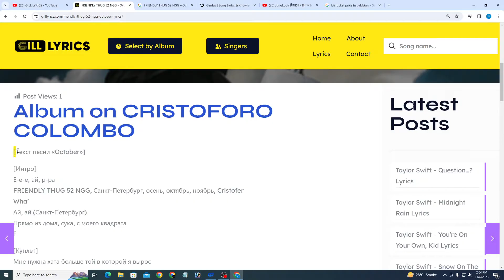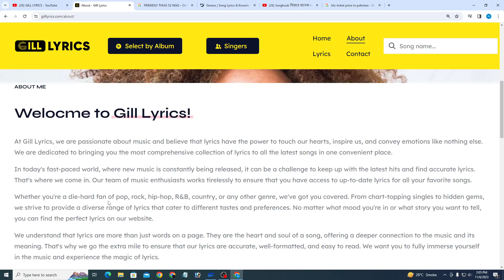FRIENDLY THUG 52 NGG – October Lyrics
[Текст песни «October»]

[Интро]
Е-е-е, ай, р-ра
FRIENDLY THUG 52 NGG, Санкт-Петербург, осень, октябрь, ноябрь, Cristofer
Wha’
Ай, ай (Санкт-Петербург)
Прямо из дома, сука, с моего квадрата
Ё

[Куплет]
Мне нужна хата больше той в которой я вырос
Нужен человек, который спросит: «Как ты всё вынес?» (А?)
Напомни мне о том, кто я, если скажу бизнес (Р-ра)
Вместо рэп для белых душ, самых слабых и сильных (Уа)
Заехал к папе на часок последний раз в марте (Батя)
Уже октябрь, я в ночи роняю в mic парты
Наша квартира сорок метров будто апарты (Ага)
Поднялся сам, теперь кидаю близким на карты (Ух ты какой)
Плохо сдал экзамены, курил травку
Юность летает как «Победа» — никак без тряски
Побледнел, когда в моменте уловил счастье (Ага)
Бросил курить, теперь теряюсь от одной тяжки
Ел таблетки тоже, мода в девятнадцать
Хватило сил оставить это, я влюбился в транки (Ага)
Помню откачивал кента, на кухне был в припадках (Жесть нахуй)
Пытался разжать его челюсть откусил мне пальцы (У-у-у)
Щас все потихоньку тусим без азарта
Вышел на сцену с микрофоном, становится жарко (Е)
Встретил типа в реальной жизни стало его жалко
Желаю всем здоровья поднимая роксы с алко (Р-ра)
Банда в одном месте — я чувствую праздник (Ага)
Если сверну куда-то, я надеюсь мне скажут
Встречаю старого кента неловко болтаем (Ну как так?)
В конце я как всегда скажу, то что я на связи
Моя мама просит видео с лайва
Пытаюсь найти для неё самый удачный кадр (Е)
Было чувство что лечу, но тогда я падал (Салют всем своим)
Спасибо всем, кого я знаю, кто саппортил андер